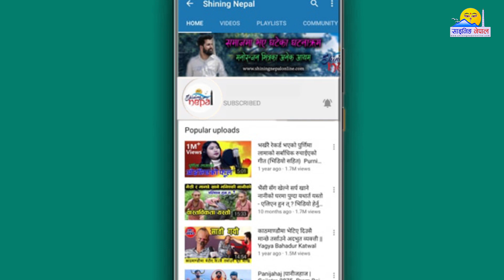निखिल उप्रेती जस्तै देखिने रोज उप्रेती परिवार सहित मिडियमा , पहिलो पटक देख्दा श्रीमती पनि झुक्कीईन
तपाईंको गाउघरमा कुनै प्रतिभा वा समाचारमुलक भिडियो सामाग्री छन भने हामीलाई सिधा सम्पर्क गर्नुहोला  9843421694/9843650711